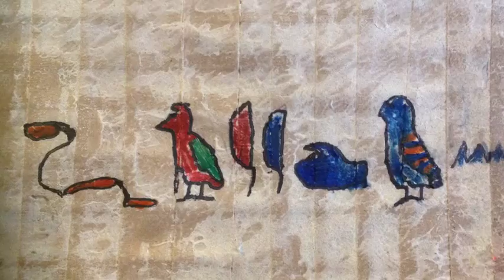Papyrus Paper and Hieroglyphic Writing